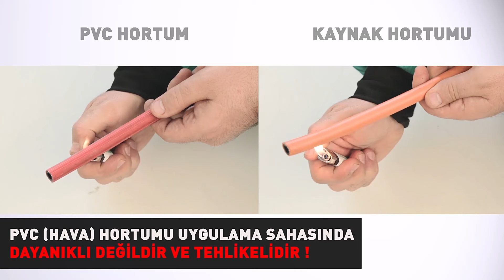Oksi-Gaz Uygulamalarında Güvenlik İçin Gerekli Ekipmanlar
Oksi-gaz uygulamalarında güvenlik için gerekli ekipmanlar mutlaka kullanılmalı ve bu ekipmanlar istenilen standartlara uygun olmalıdır. Özellikle hava hortumu ile kaynak hortumu arasındaki farklar videomuz da yer almaktadır.